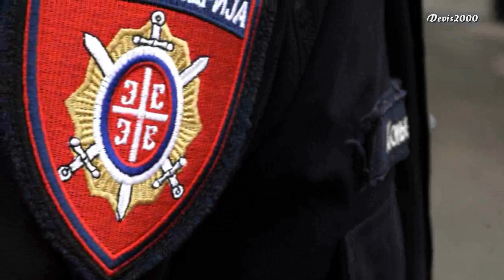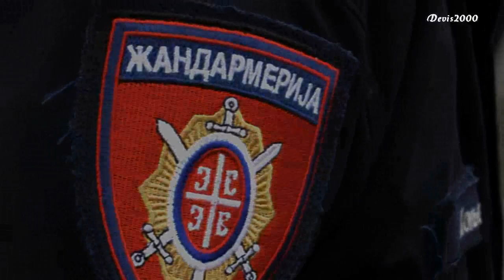NEW-2009 - Special forces of Serbia - HD - High Definition Trailer